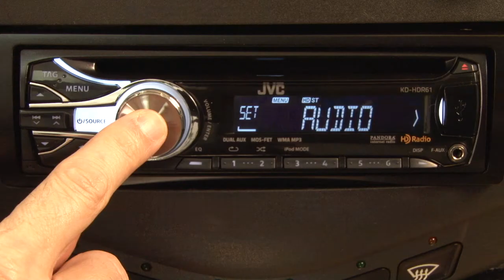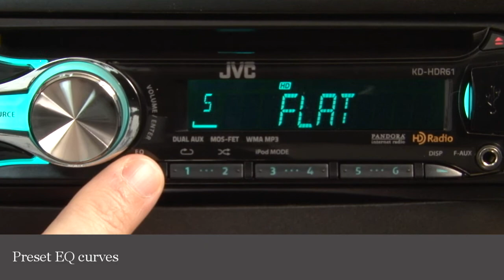JVC KD-HDR61 CD Receiver Display and Controls Demo | Crutchfield Video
Check out this handy demo of the display and controls on the JVC KD-HDR61 CD receiver.